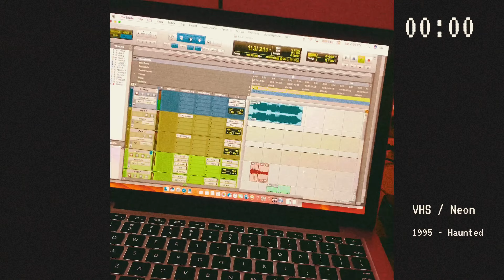Neon Dion - Haunted (Prod. Remghost)(Visual)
Little visual for Haunted :) (Not the Official Music Video)

Love you Neon Gang!